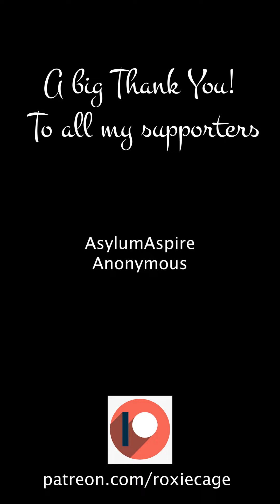ShazamFest 2022 Set - Roxie Cage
Had a blast at ShazamFest, Quebec's best kept secret!

In this set I do blockheading with a power drill, machete ladder climb, and human cuttingboard.

Looking forward to next year!